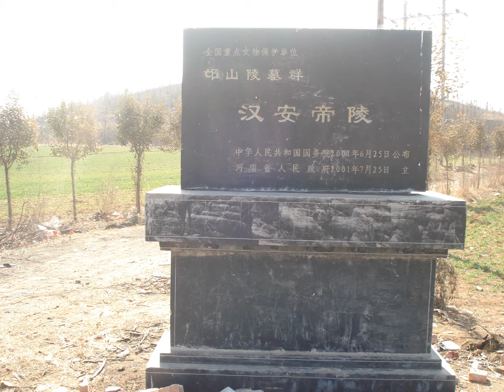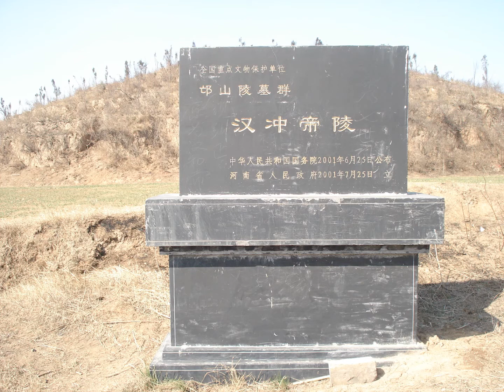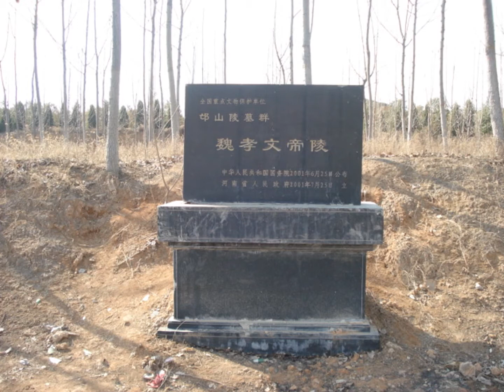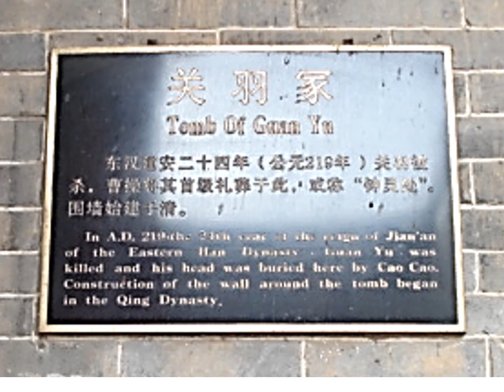북망산 황제의 능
망산. 북망산. 북망산천. 광무제. 광무제 능. 후한 한나라 황제능. 관우. 관운장. 장목후. 관우의 묘. 명당. 풍수. 춘산 이연.